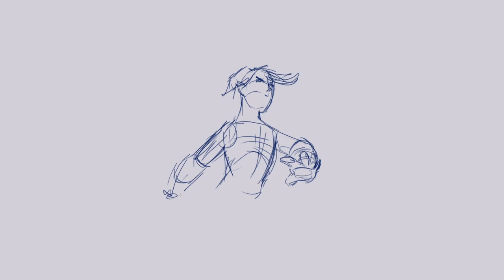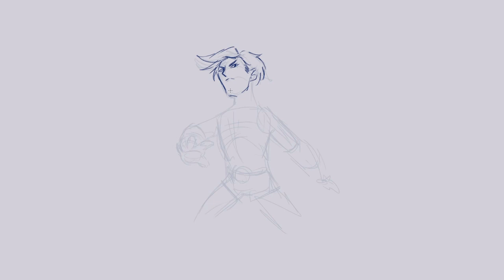5 TENTATIVAS DE ESCONDER ERROS NOS DESENHOS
Quem nunca tentou fazer aquele enrolation na hora de desenhar pra disfarçar defeitos nos desenhos? Veja 5 ERROS que desenhistas iniciantes cometem no início dos desenhos, aquele enrolation pra disfarçar aquilo que a gente ainda não sabe desenhar.

Separei uma lista dos TOP 5 ENROLATION desenhísticos mais comuns.

Onde estou?

🔹 Block Party | Bad Snacks